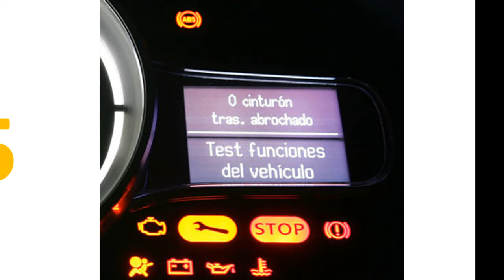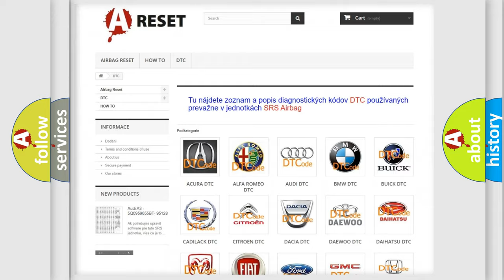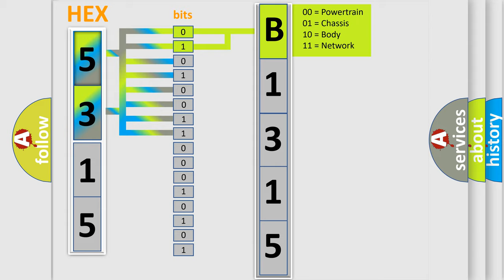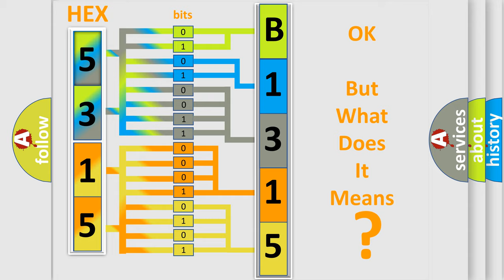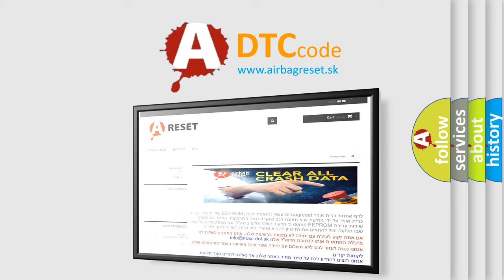DTC Lincoln B1315-15 Short Explanation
Contents:
0:21 Basic DTC analysis according to OBD2 protocol standard.
1:48 Insight into programming
2:58 A diagnostically understandable description of the Diagnostic Trouble Code
3:05 Basic error definition

Make:
Lincoln
Code:
B1315 15
Definition:
Control Module Low Speed Communication Bus Off
Description:
Supply voltage to the control modules are in the normal operating range.The vehicle power mode requires serial data communications.